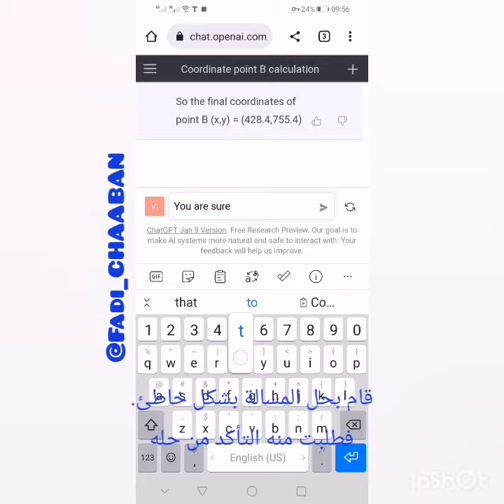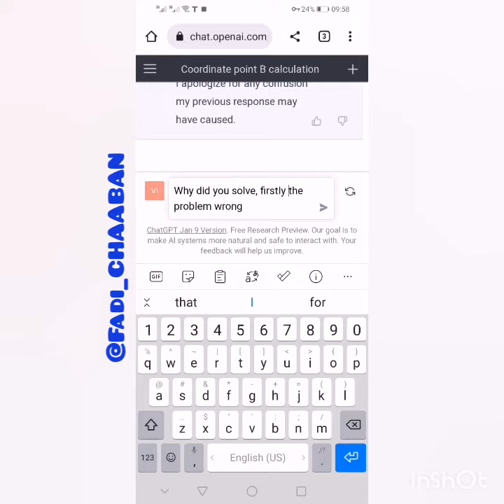محادثه2 مع بوت الذكاء الاصطناعي ChatGPT لحل تمرين في المساحة.. نتائج غير دقيقه